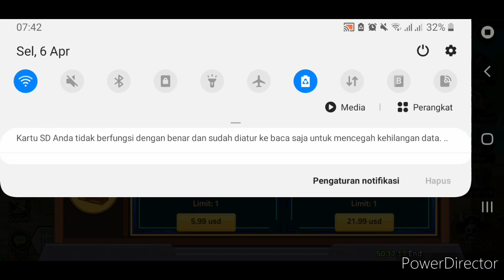AKHIRNYA BISA NAIKIN SANJI N.W KE BINTANG 10 MUSUH AUTO LOSE !!! EPIC TREASURE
Jadi kali ini aku bakal lanjutin main game epic treasure yang baru aja rilis

GITCODE
LEGENDARY
EPICTREASURE
EPICTREASURE2021
EPICTREASUREGIFT
LIKEFANPAGE10K
LIKEFANPAGE5K

how to get legendary treasure in skylanders chapter 2
3 legendary treasures
toy story 3 legendary treasure
skylanders chapter 3 legendary treasure
5 legendary lost treasures that are still up for grabs
skylanders giants chapter 5 legendary treasure
skylanders giants chapter 8 legendary treasure